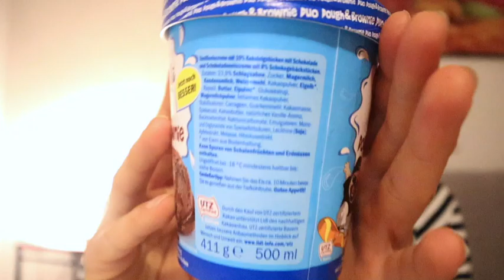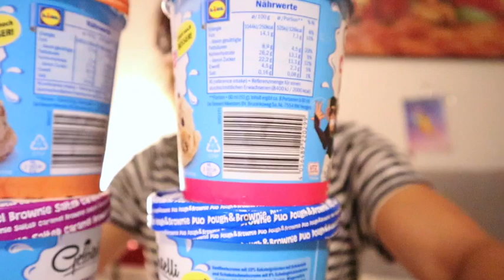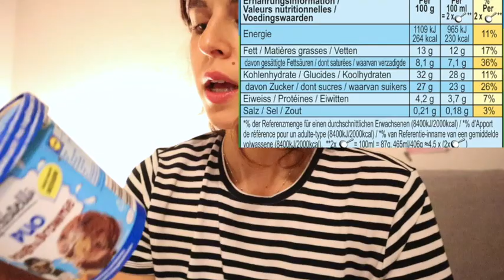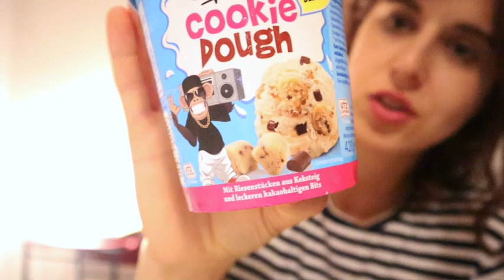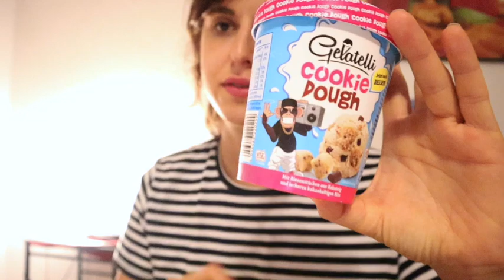Neue LIDL Ben&Jerrys Fakes, MEGA Eis Test!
Sorry für die Qualität, falsche Kameraeinstellung und total überblendet. Ich hoffe es gefällt euch trotzdem! :)

Besser als das Original?

Cookie Dough

★  rating:
- taste of the base 6/10
- consistency of the base 8/10
- taste of the cookie dough chunks 6.5/10
- consistency & size of the cookie chunks 8/10
★ Re-Scoop?  6/10

★ found at: Lidl
★  this & that: 500 ml; 420g; 17% Mix Ins
★ Macros /pint: 1050 cal, 59.2g F, 110g C, 18,9g P

DUO Dough & Brownie

★  rating:
- taste of the bases 8/10
- consistency of the base 8.5/10
-taste of the brownie chunks 8/10
- consistency & size of the chunks 8/10
- design 5/10 (not included in overall rating)
= total:  7.8/10

★ Re-Scoop?  9/10

★ found at: Lidl
★  this & that: 500 ml; 411g; 18% Mix Ins
★ Macros/pint: 1020 cal, 50.5g F, 123.3g C, 17.7g P

Salted Caramel Brownie

★  rating:
- taste of the chocolate fish chunks 6/10
-taste of the salted caramel swirls 7/10
-taste of the brownie pieces 8/10
- consistency & size of the chunks 7/10 little smaller
★ Re-Scoop?  4/10

★ found at: Lidl
★  this & that: 500 ml; 431g; 17% Mix Ins
★ Macros /pint: 1017cal, 49,6g F, 124,1 C, 18,5g P

Pretty Peanut Butter

★  rating:
- taste of the base 8.5/10
- consistency of the base 5/10
- taste of the peanut butter cups 6.75/10
= total:  7.05/10
★ Re-Scoop?  4.5/10

★ found at: Lidl
★  this & that: 500 ml; 431g; 20% Mix Ins
★ Macros /pint: 1112 cal, 58,2g F, 116,8g C, 30,6g P

Unbezahlte Werbung!